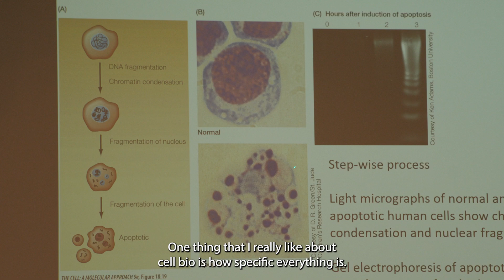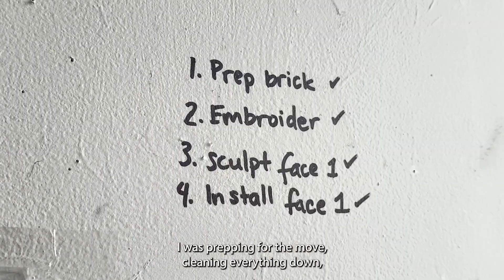A day in the life of one busy Owl: Balancing bioengineering and studio art majors at Rice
During the fall 2024 semester, Camille Neal-Harris started her Tuesdays much like any other Rice University student, but reaching the finish line likely felt a bit different as her day stretched into a marathon of science, art and everything in between. The senior double-majoring in bioengineering and art with a concentration in sculpture managed a packed schedule with grace, a little help from Google Calendar and an unrelenting passion for learning.

“It’s a very heavy workload,” Neal-Harris said. “It’s very stringent, but I think that the benefit outweighs the time constraint.”

Neal-Harris’ Tuesdays began with cell biology at 9:30 a.m, followed by a break when she usually scheduled meetings or studied with friends. At 1 p.m., she headed to one of her favorite classes: Intro to Psychology with senior lecturer Colette Nicolaou.

“It’s a really fun class,” Neal-Harris said. “The way that we learn is to incorporate the personal anecdotes from students.”

Another break follows, allowing Neal-Harris time to head to her studio in Sewall Hall to work on her sculpture projects. Then she shifted gears to her commitments with the Rice Undergraduate Scholars Program (RUSP).

“We talk about grad school options, how to make a research plan, how our research is going and those types of things,” Neal-Harris said.

A 15-minute overlap between RUSP and Senior Studio meant Neal-Harris often had to sprint across campus to make it to her studio by 6:30 p.m. By 9:30 p.m., she wrapped up her formal commitments for the day. But even then, she wasn’t quite ready to call it a night.

“At that point I will either decide to study some more or take a quick break to get coffee and then study,” she said.

Despite the long hours, Neal-Harris maintained a positive outlook on her busy life at Rice.

“The people really make it,” she said. “The professors are very kind, the people are incredible and the campus is obviously beautiful.”

Balancing two majors as disparate as bioengineering and art is no easy feat, but Neal-Harris takes it in stride. As a premed student with a passion for research, Neal-Harris’ dedication to the undergraduate experience is laying a strong foundation for her future.

“In terms of juggling, Google Calendar and Notion are my lifesavers,” Neal-Harris said, laughing at the chaos of keeping her responsibilities in order. “And really just giving yourself a lot of grace. It’s important to step back sometimes and see everything from the big picture.”